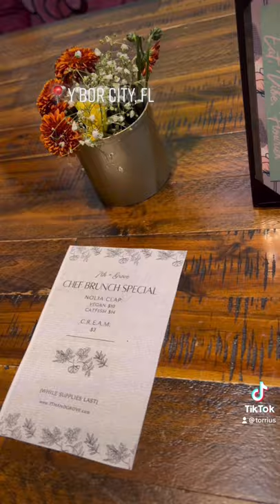LETS EAT! Top places to eat in Tampa Fl📍visiting 7th & Grove!!